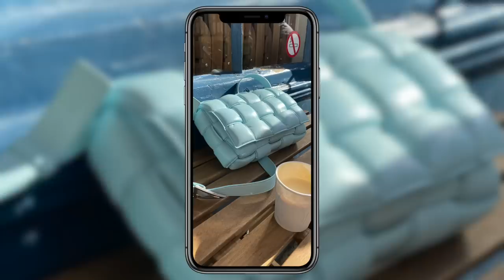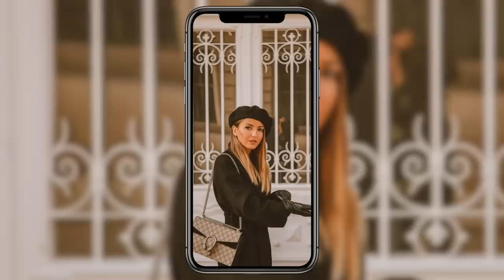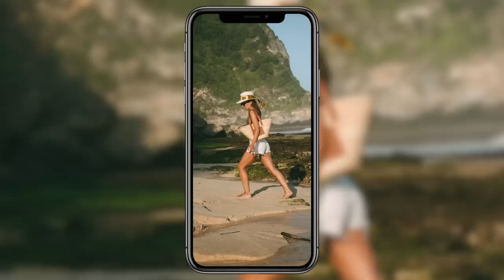MI COLECCIÓN DE BOLSOS 👜 | PARTE II | ALEXANDRA PEREIRA